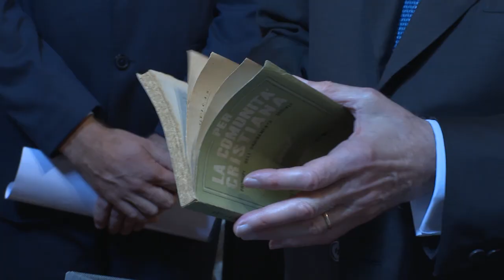La storica visita a Camaldoli del Presidente Sergio Mattarella: l’omaggio al Codice